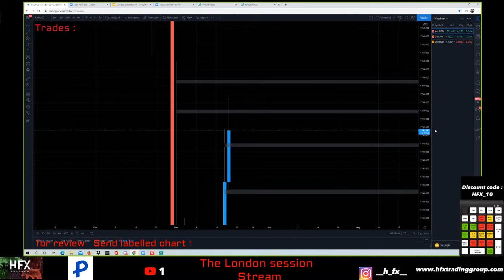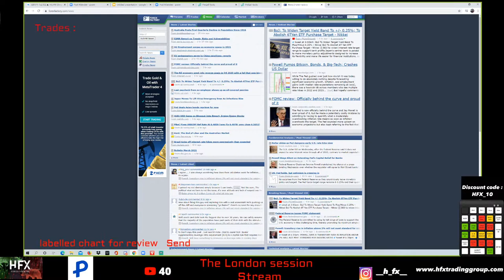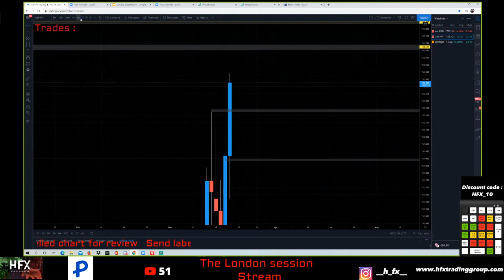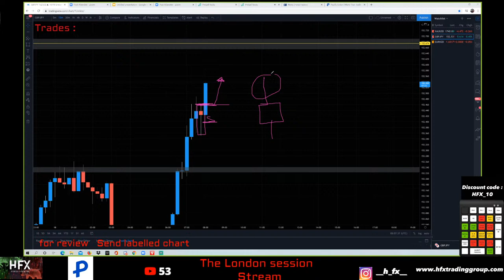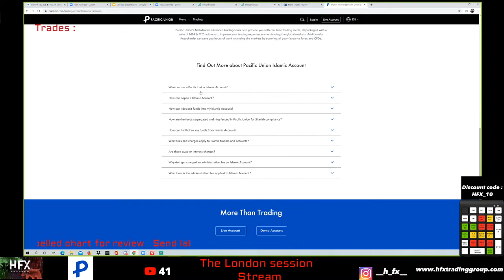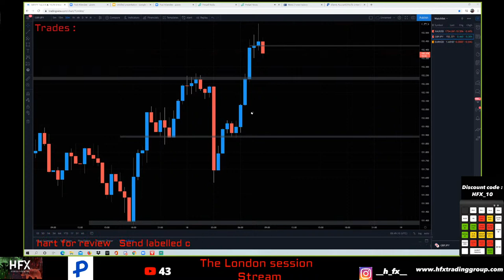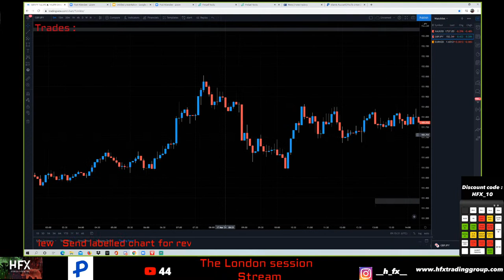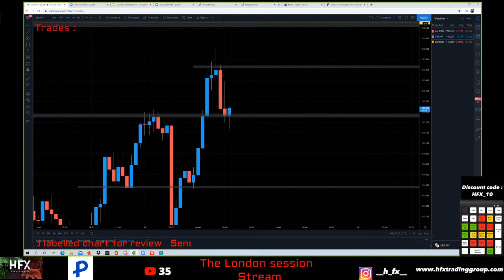Live Forex Trading with HFX - London/Pre NY session 18th of March 2021 (Free Education)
-Live Forex Trading with HFX
-Come trade the Forex Market with us
-Price action trading
-Bring charts to the stream for review
-This is Not a Signals service

Trusted Broker :
Pacific Union

Black bull markets